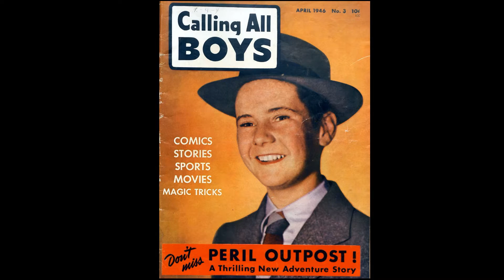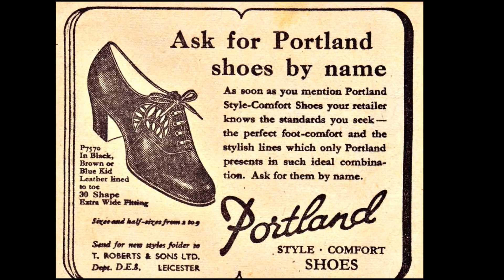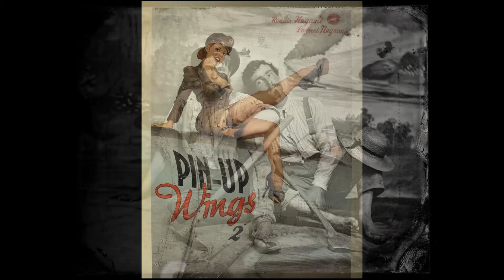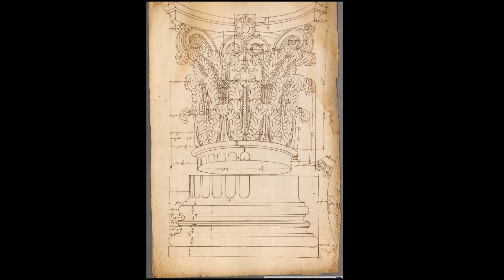The Vintage Pix Show Part 5